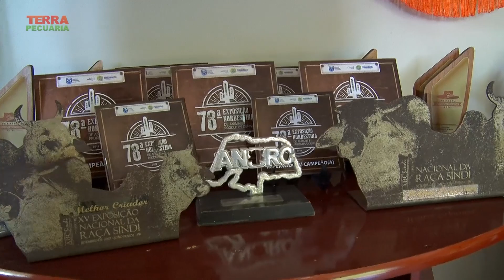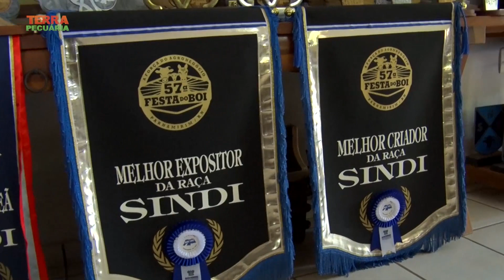Programa Terra Pecuária | 22/02/2021